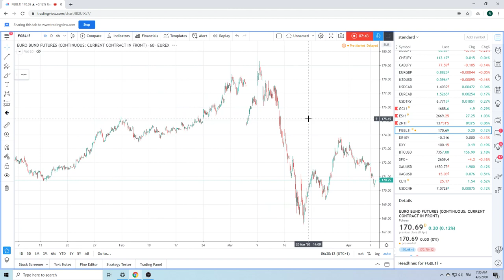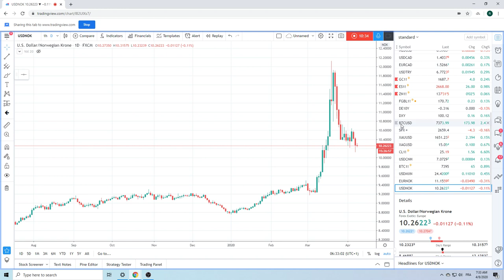Trader's Morning Call 08Apr20